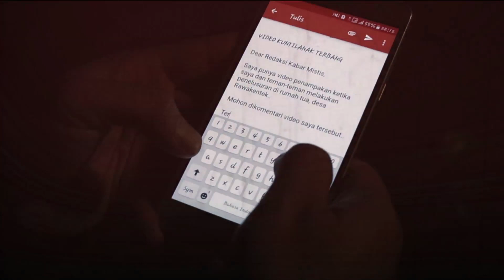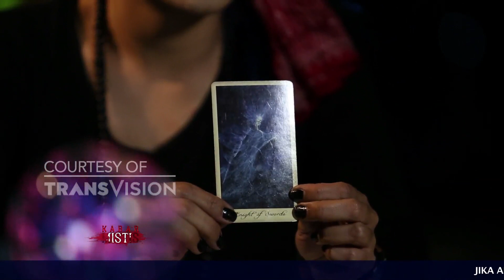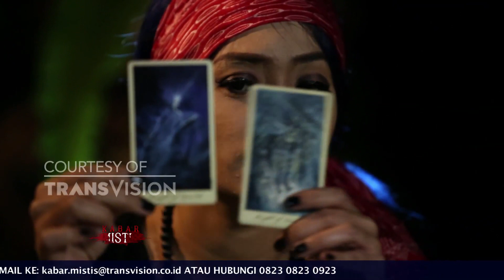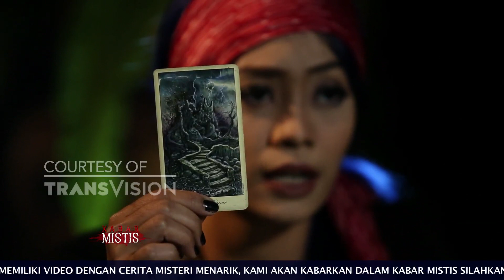KABAR MISTIS HANTU RUMAH SAKIT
Jangan sampai kelewatan menikmati program - program di channel Dunia Lain Transvision segera isi datamu di :

Hallo HORROR LOVERS
yuk jadi member Dunia Lain dan TAKLUKKAN TAKUTMU

Jika anda memiliki foto dan video dengan ceritas mistis menarik, kami akan kabarkan dalam kabar mistis.

"TAKLUKAN TAKUTMU"